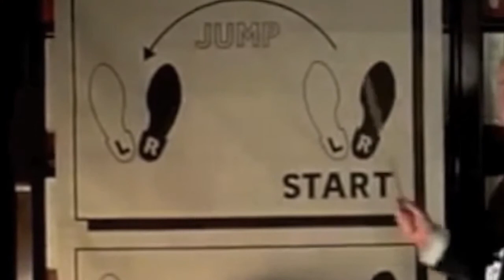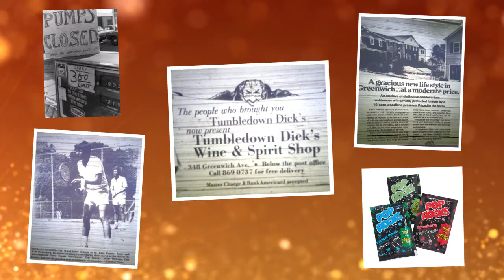YouFlix 1975 Greenwich High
Recap of 1975 through the eyes of GHS Class of 1975